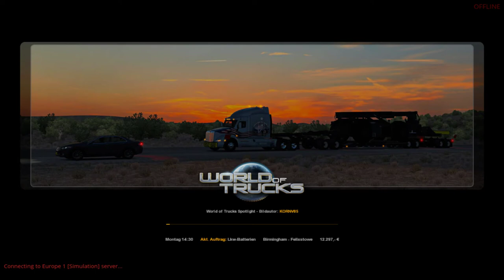ETS2 #017 [Multiplayer] mit dem MAN TGX Euro 6 auf PC Der Wahnsinn on Tour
Ihr wollt teil der Community werden:
Kommt in unseren Teamspeak: IP: Funpark

Der Wahnsinn on Tour-Wir fahren heut mal wieder im ETS 2 ganz ruhig und chillig

Looten Kostet nix.